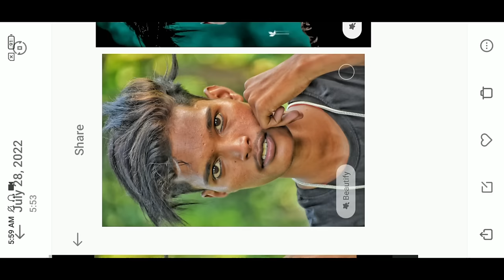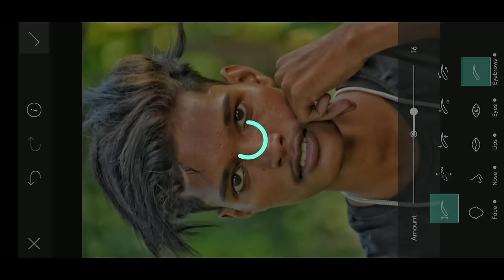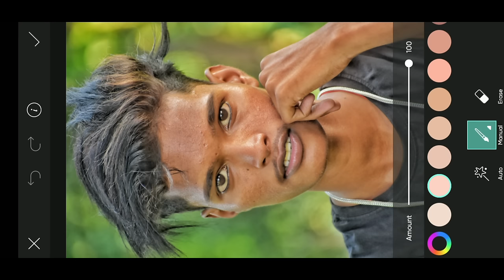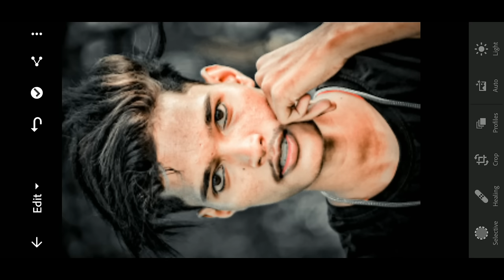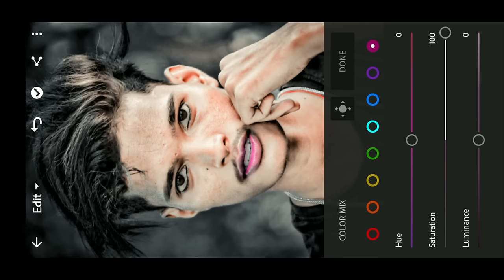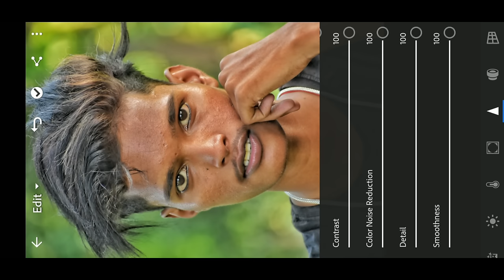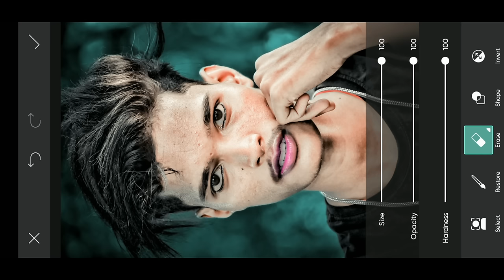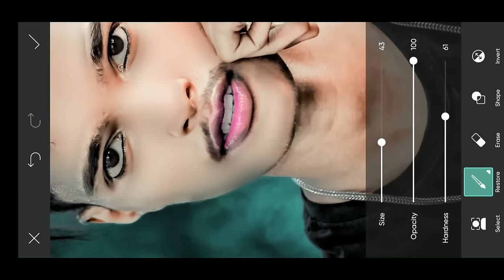PicsArt Face Smooth | PicsArt photo editing | Lightroom Editing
PicSArt,
lightroom Editing
Snapseed Editing
toolwiz editing

Separation
💫💫🚩🚩 Thanks for Editing Watching video 🙏🙏

🙏🙏 Support to support 🙏🙏